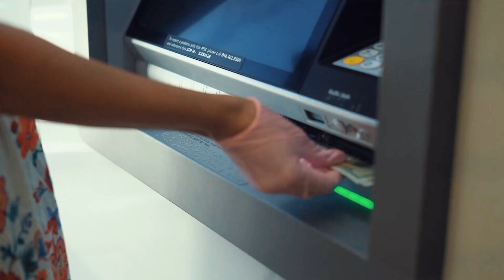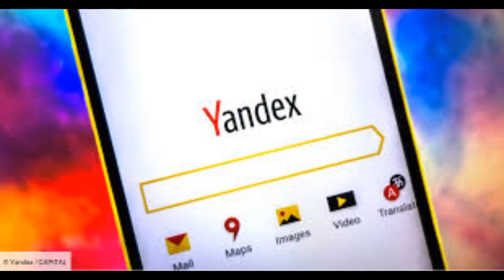Here are a few tips and tricks for you, if you are planning a trip to Uzbekistan:(save for later)